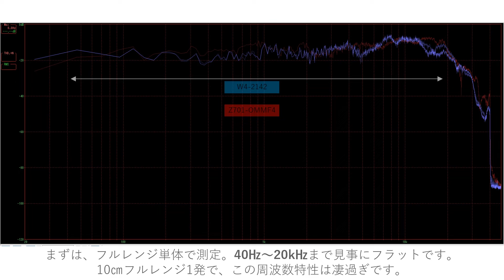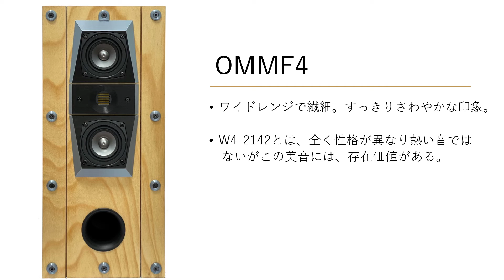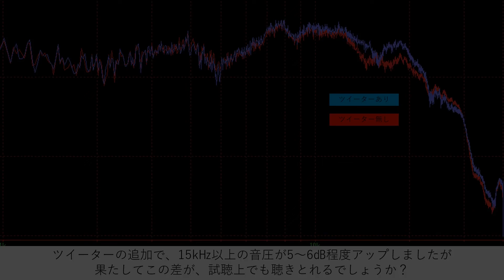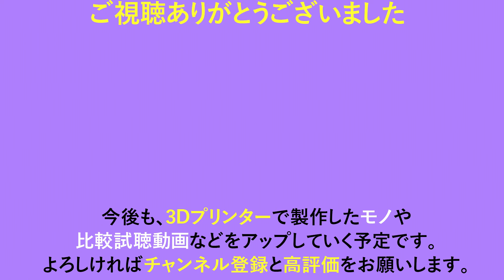神フルレンジで自分史上最高音質の自作スピーカー！『Tangband(タンバン)W4-2142』10㎝フルレンジ 10 cm full range 新メインスピーカー製作 [比較試聴No.103]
0:00 オープニング
0:11 新メインスピーカーの試聴
0:41 旧メインスピーカーの説明
1:19 新メインスピーカーのユニットの説明
2:42 カスタムパーツの説明
4:02 測定：ダクトポート
5:27 測定：ツイーター有り無し
6:24 比較試聴:ジャズ
8:32 比較試聴:女性ボーカル
11:23 試聴後記
12:05 比較試聴:ツイーター有り無し

_/_/_/_/_/_/_/_/_/_/【カスタムパーツ販売】_/_/_/_/_/_/_/_/_/_/
ヤフオク

_/_/_/_/_/_/_/_/_/_/【使用楽曲ロイヤリティフリー】_/_/_/_/_/_/_/_/_/_/

_/_/_/_/_/_/_/_/【今回の動画で使用した機器と関連商品 】_/_/_/_/_/_/_/_/
Tang Band W4-2142 4" Paper Cone Full Range Driver 8 Ohm

OM-MF4 これならできる特選スピーカーユニット 2020年版マークオーディオ編

4個49x42mmコンプレッションスプリングタイプスピーカーフィートアルミニウムアイソレーション(Black)

4個49x42mmコンプレッションスプリングタイプスピーカーフィートアルミニウムアイソレーション(Silver)

_/_/_/_/_/_/_/_/_/_/_/_/_/_/【関連動画】_/_/_/_/_/_/_/_/_/_/_/_/_/_/_/
【10万円以下でハイエンド?スピーカーを自作！】音工房Zヴァーチカルツイン『Z701-OMMF4』を改造 / マークオーディオ6cmフルレンジ『OM-MF4』×2

【5万円で20㎝Wウーファー+ホーンスピーカーを自作！】『JBL SV800』+『Dayton Audio DC200-8 』+『サウンドハウス CLASSIC PRO ED3402」[No.090]

_/_/_/_/_/_/_/_/_/_/_/_/_/_/【参考サイト】_/_/_/_/_/_/_/_/_/_/_/_/_/_/
自作スピーカー設計プログラム

測定ソフトWaveSpectra・信号発生ソフトWaveGene

_/_/_/_/_/_/_/_/_/_/_/_/_/【3Dプリント環境】_/_/_/_/_/_/_/_/_/_/_/_/_/
3Dプリンター Creality Ender-3 pro

3Dプリンター Creality Ender3 v2

スライサーソフト：Ultimaker Cura

3DCAD：Autodesk Fusion 360